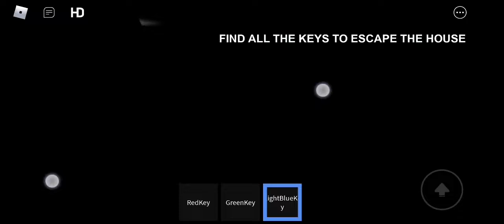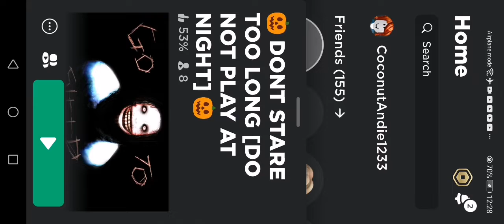do not STARE, TOO LONG (LOWER DOWN YOUR VOLUME AT THE END!) me and my bro got freaked out at the end